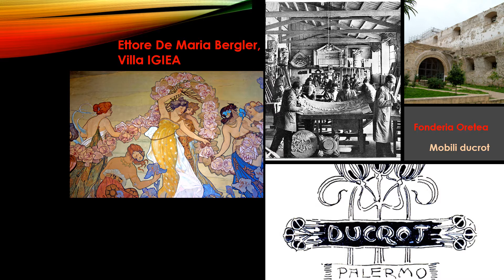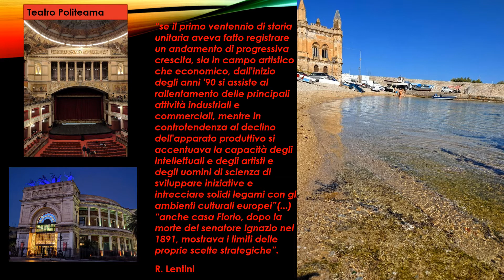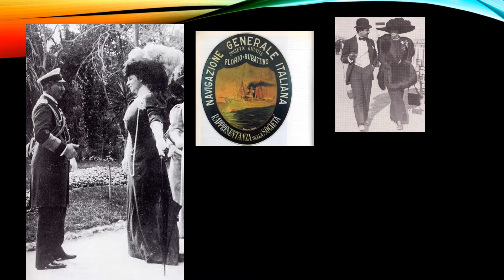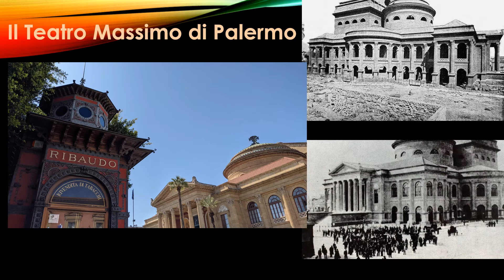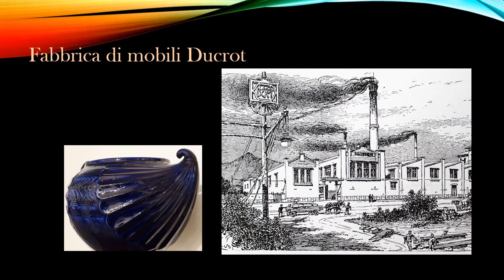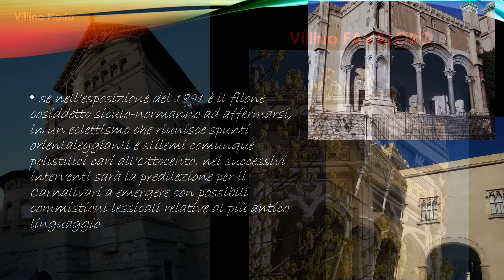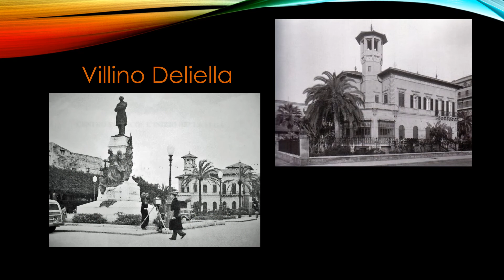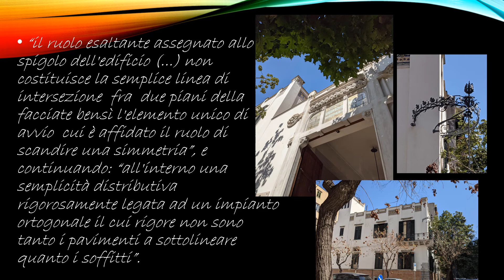Ernesto Basile a Palermo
Un video che mostra la straordinaria opera di Ernesto Basile, uno dei protagonisti del Liberty italiano